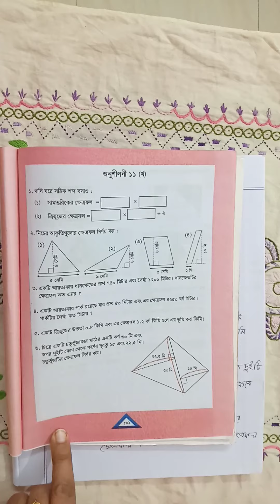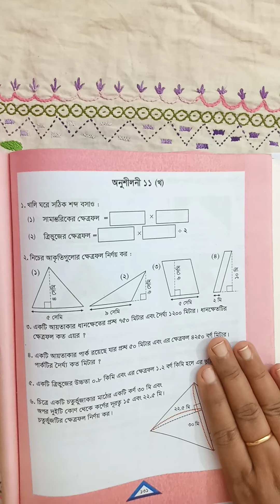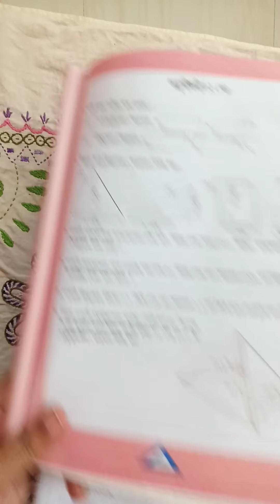প্রাথমিক গণিত।। ৫ম শ্রেণি।।অধ্যায়ঃ১১(খ)পরিমাপ।।Class 5।। Mathematics।। Chapter :11(b)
প্রাথমিক গণিত শিক্ষা ঘরে বসে নিয়মিত পড়াশোনা করার উদ্দেশ্য এই ক্ষুদ্র প্রয়াস।